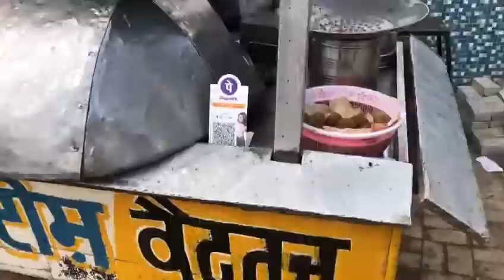Shivratri भांग के पकोड़े SHIVRATRI CELEBRATION | BHANG PAKORE Tripuri Pehalwan Pakorewala PATIALA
MORE